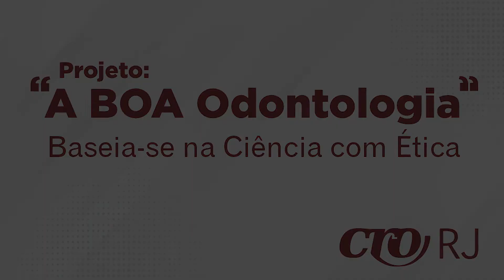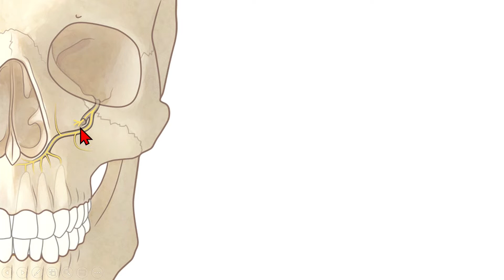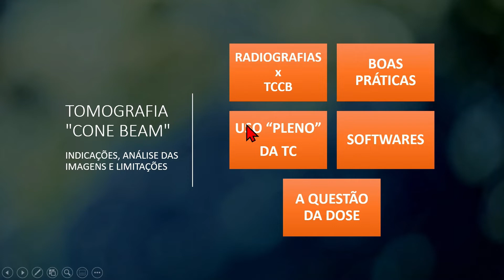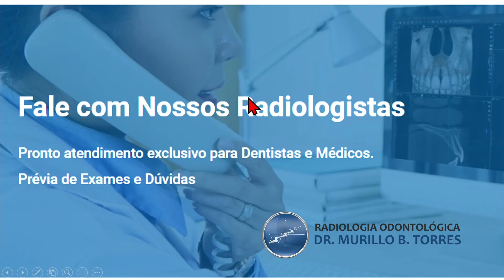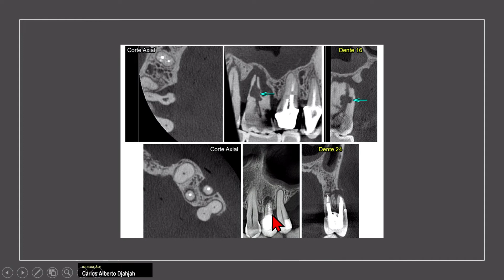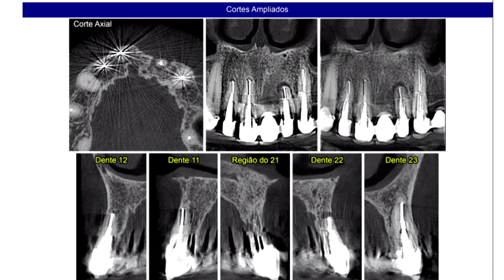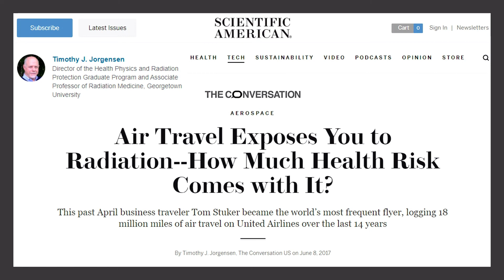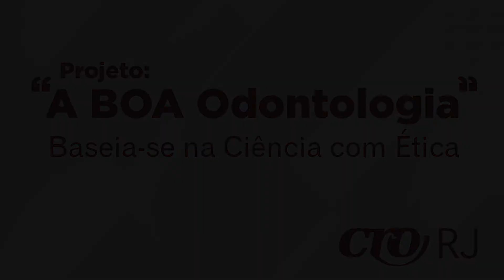Rafael P. Mendonça - Cemental Tear" e Canal Sinuoso: Qual a relação com a TCCB e a prática clínica?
Projeto: "A Boa Odontologia"
Baseia-se na Ciência com ética.

Elaborado pela Comissão de Educação Permanente e Continuada do CRO-RJ, o projeto “A BOA Odontologia” irá estrear a sua segunda edição, na proposta de seguir orientando e atualizado a classe sobre procedimentos e técnicas da profissão.

Professor: Rafael P. Mendonça

Coordenação: Prof. Almiro Reis Gonçalves